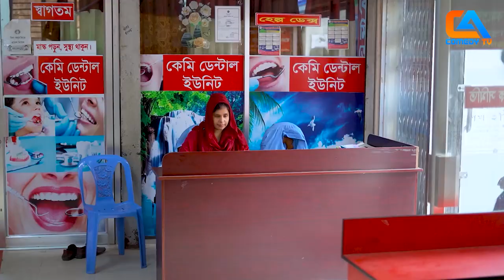মেয়েদের ডাকে সাড়া। চিকন আলীর কৌতুক | Chikon Ali natok | New Comedy | Bangla comedy